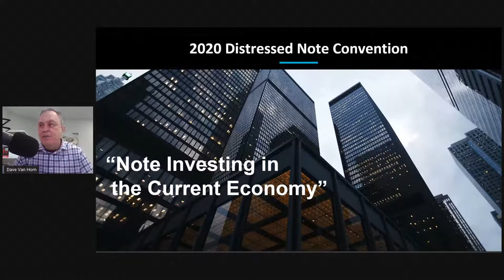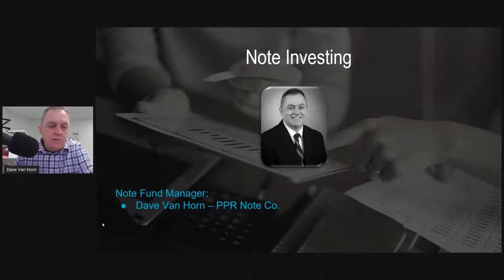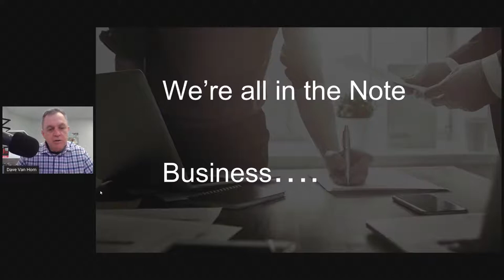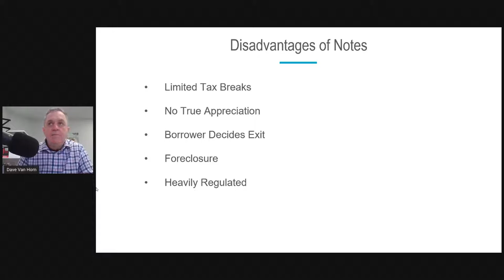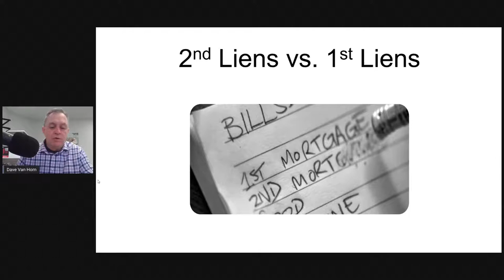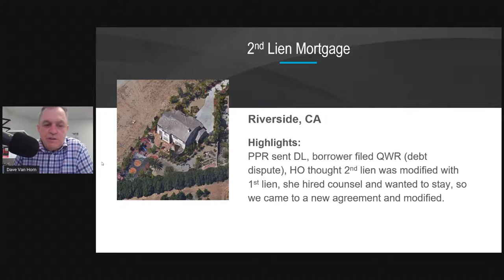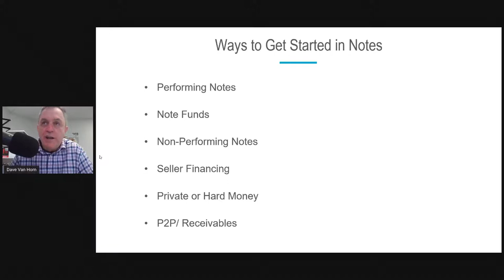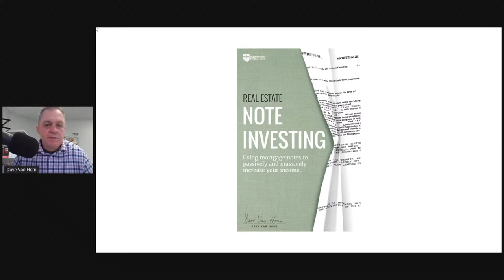Note Investing in the Current Economy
Having built one of the most successful 2nd mortgage note workout and investment fund in the east coast, Dave has seen it all.  Not only has Dave built a successful company to workout non performing notes, he also built a top notch education company to help you get involved.

Dave Van Horn - PPR

Distressed Note Convention - Virtual Streaming...

Above is one of 20  presentations being made publicly available to everyone that will be going live on October 10, 2020.